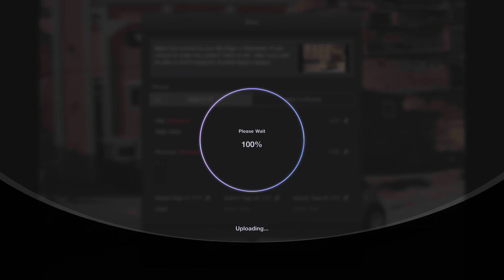Gran Turismo 7_20220405175059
Gran Turismo™ 7
Snap-Happy (BRONZE)
Took 100 photos in Scapes or Race Photos.